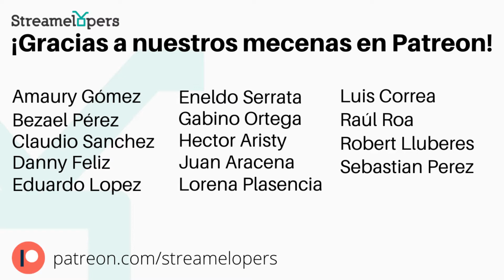2do Encuentro - Mujeres en Tecnología: Retos de Mujeres Latinas en Países considerados Potencias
TEMA 2 : Retos de Mujeres Latinas en Países considerados Potencias
Caridad Muñoz 🇩🇴
Asmiry Sanchez Paulino 🇩🇴
Denny Perez - PyLatam (Python Latinoamerica) 🇩🇴